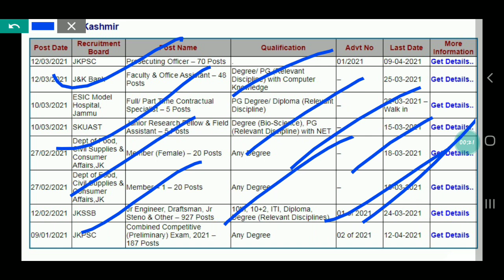Shorts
Good News for J&K youth

How to Apply online form for jkssb  notification No.01 of 2021

fresh jobs in J&K 2021

SSC MTS RECRUITMENT 2021. 10th pass students can Apply . Golden opportunity

How to Fill OMR SHEET in jkssb CLASS-IV exam

10th 12th Graduates can apply